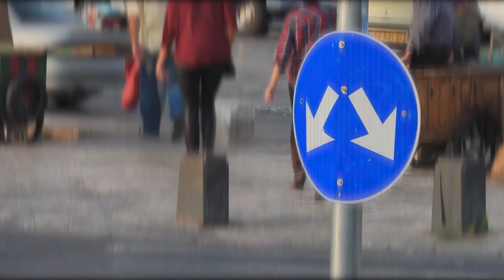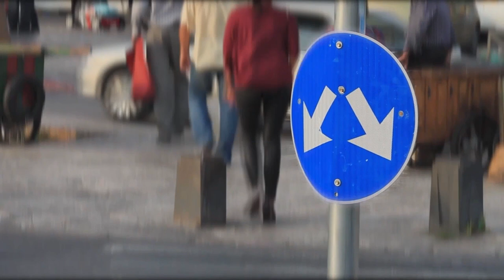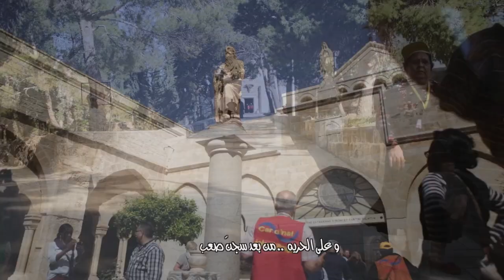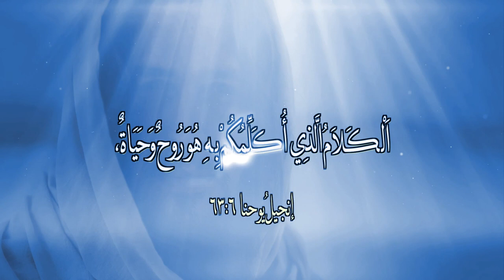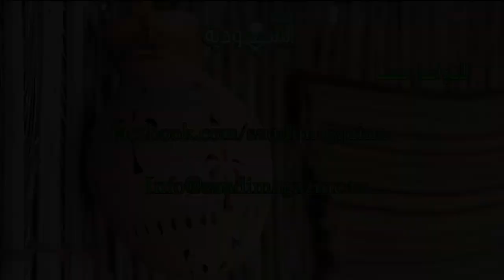المجلة السعودية | الحلقة ٨٤ | الله المخلّص | المسيح هو الله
في حلقة هذا الاسبوع من المجلة السعودية يقدم لكم الدكتور خالد فقرة جديدة خاصة بالإجابة على اسئلة واستفسارات المسلمين عن الايمان المسيحي باسم - أسئلة المسلمين الشائعة وفقرة اليوم بعنوان (الله المخلّص) لنلتقي مع الاخ عماد وفقرة جديدة من كلام ودي وفقرة بعنوان (المسيح هو الله) ليكون الختام مع الدكتور خالد وفقرة مشاركة الاختبارات الاسبوعية، كما يتخلل الفقرات بعض الترانيم والمزامير الخاصة بالمجلة السعودية فبركة المسيح معكم. آمين

Downlink frequency: 11392 MHz
Polarity: Vertical
Symbol Rate:27,500
FEC:5/6
Channel Name: HAYAT TV

Location: Galaxy19 at 97 West
Transponder: 20
Downlink frequency:12060 MHz
Polarity: Horizontal
Symbol Rate:22000 MSps
FEC: 3/4
Channel name:AL HAYAT